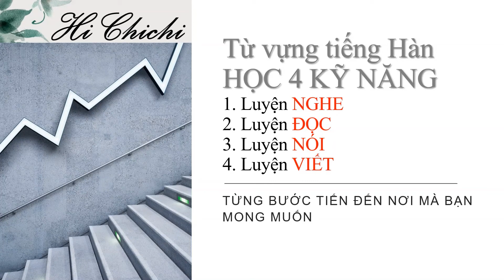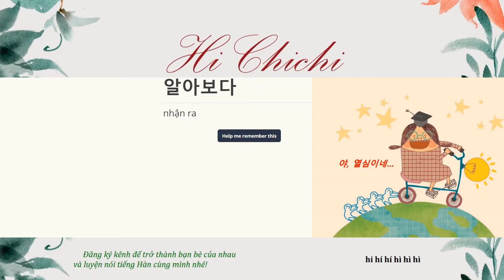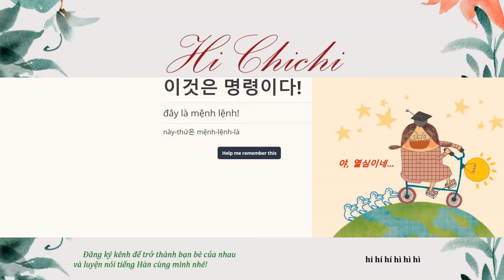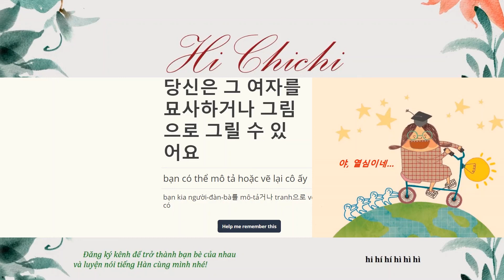#106 Kiến thức giúp bạn giỏi lên - Từ vựng tiếng Hàn trung cấp